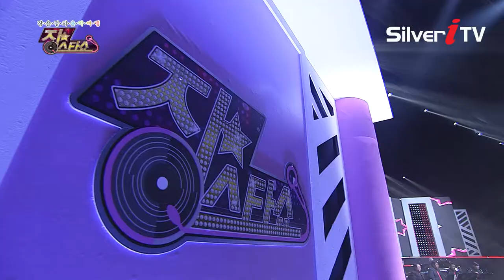노래,연주,작곡 빠지는것 없는 가수! 추가열-소풍 같은 인생[장스타쇼,실버아이TV]